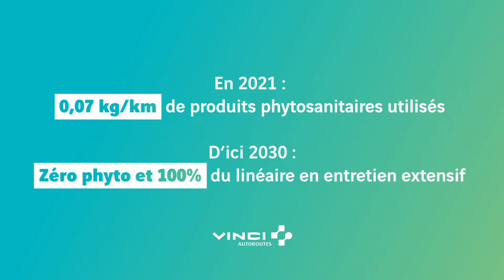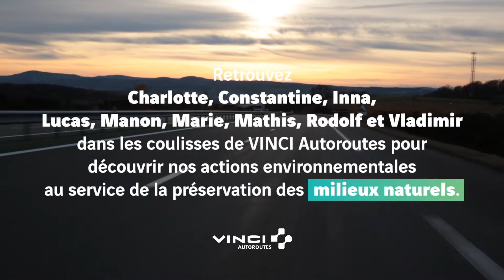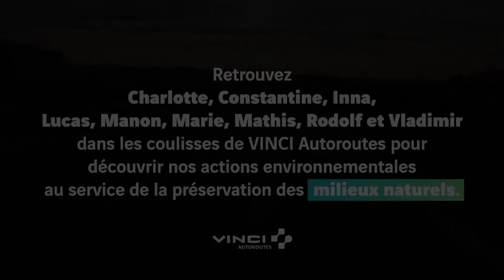Des moutons sur l'autoroute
Ambition Environnement 2030 : entrez dans les coulisses de la transformation environnementale de VINCI Autoroutes.
Découvrez une zone d’écopâturage sur l’A11, où les moutons ont remplacé les engins de fauchage et les produits phytosanitaires.